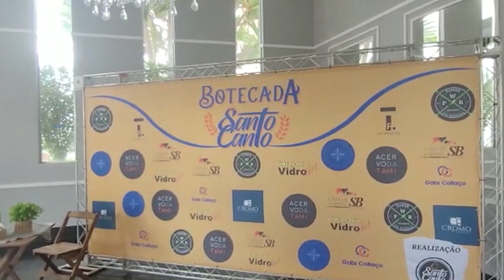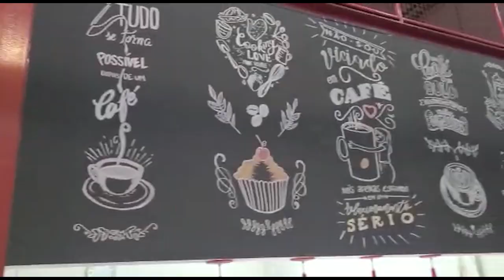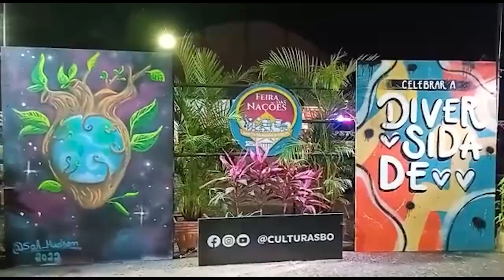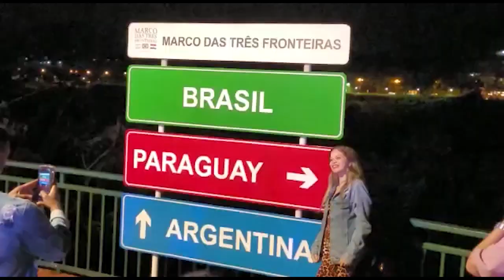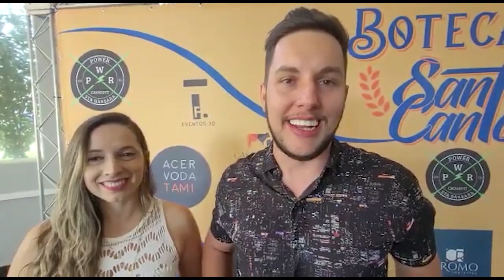PROGRAMA AUGE BRASIL #41 29/11/2022 - FESTA DAS NAÇÕES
Apresentaçao: Luciana Campeiro
Edição e produção: Giovani Luiz e Davi Borges
Direção Geral: Paulo D'Elboux